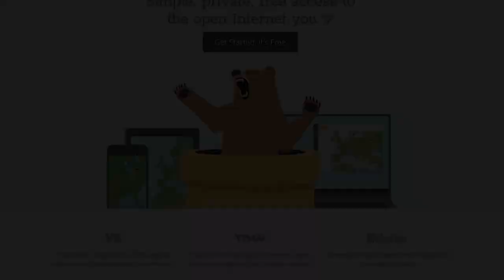Even When chocoTaco's Bad, He's Good ft. Halifax and hambinooo - PUBG Gamelay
chocoTaco squads up with Halifax and hambinooo on Erangel. After a hot drop in southern Georgopol, the guys use Google to get some knowledge about what groups of certain animals are called. It's very educational (*boogles* OMEGALUL). They attempt a bridge camp, but apparently everyone's already crossed, so they make their way into the southwestern circle. It's eerily quiet, but soon all hell breaks loose, and some late-game Kar98 clutch snipes from choco help the guys win their chicken dinner.

You can go to the Twitch VOD and see the full game